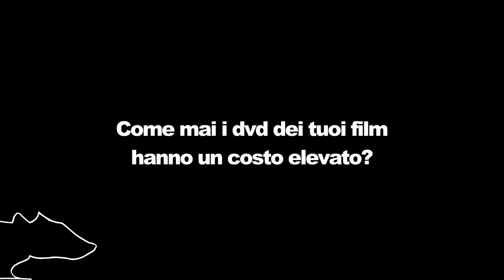INTERVISTA : DOMIZIANO CRISTOPHARO (SECONDA PARTE)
FUORI DAI DENTI : POVERO MA RICCO DI IDEE. PARLA IL CINEMA ITALIANO
è una video inchiesta dedicata al cinema off italiano